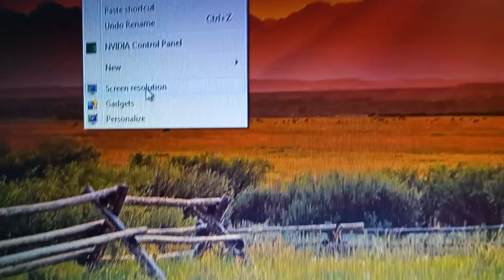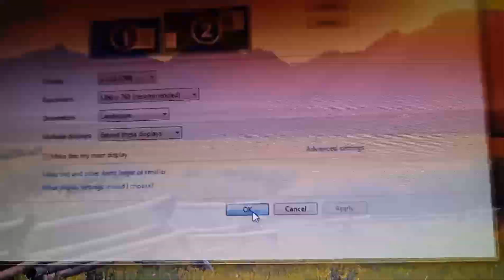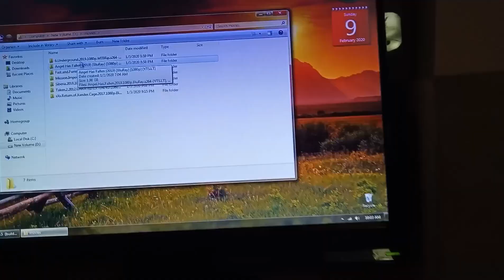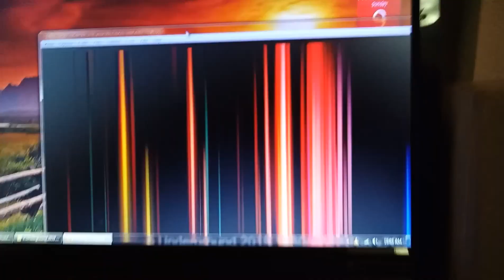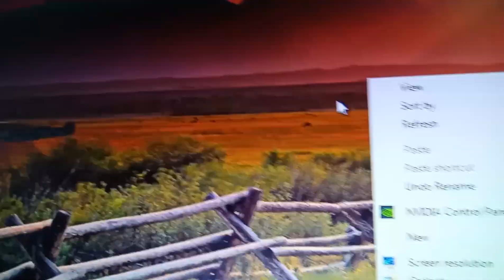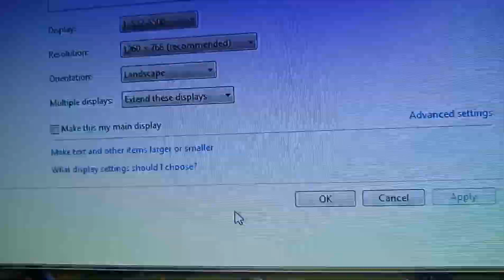how to extend your computer display using your TV ( 使用电视扩展计算机的显示 )